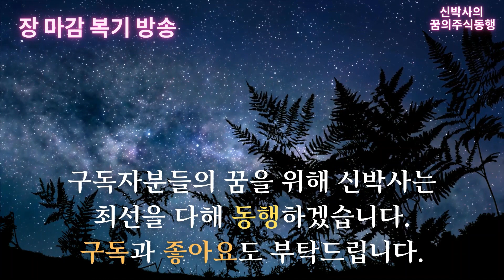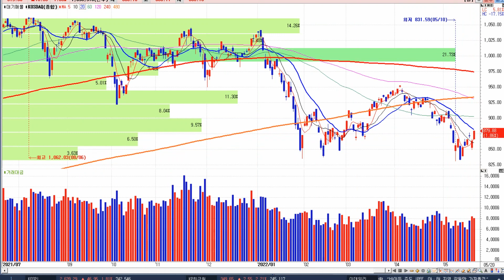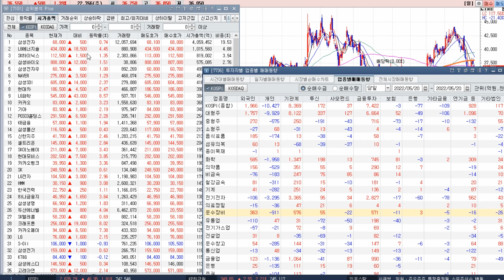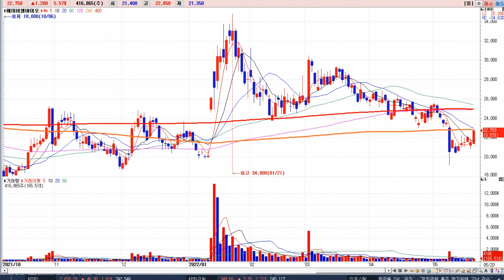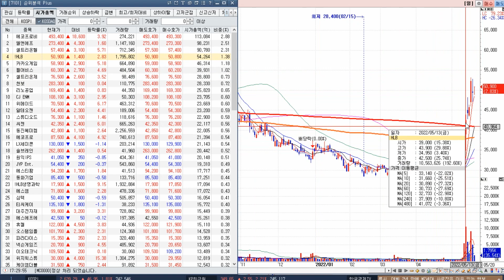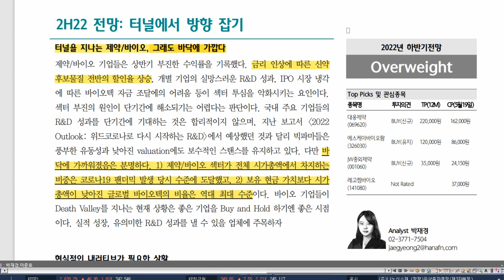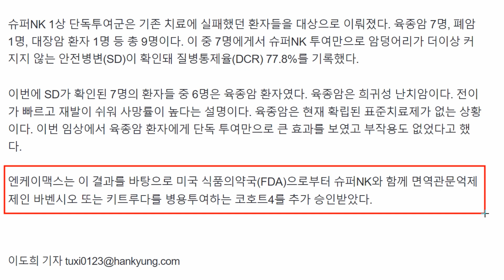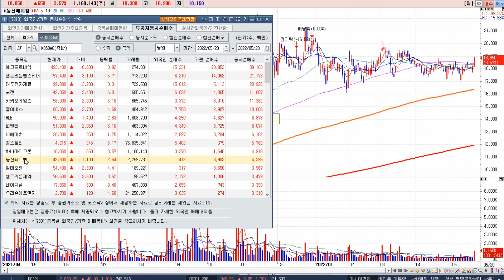[신박사] 터널을 지나고 있는 바이오, 바닥은 형성되고 있다 / 韓美 정상 + 삼성반도체 마케팅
한주간~~ 수고 많으셨습니다.
이번 주말은 아주아주 해피한 주말이 되시길 바랍니다!